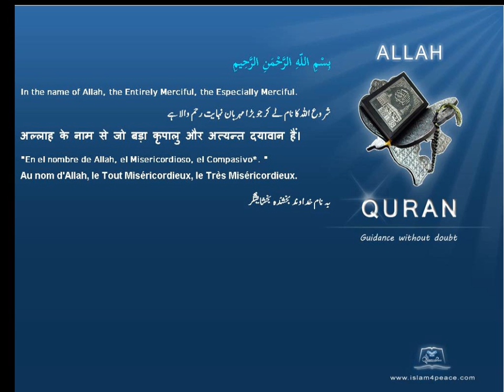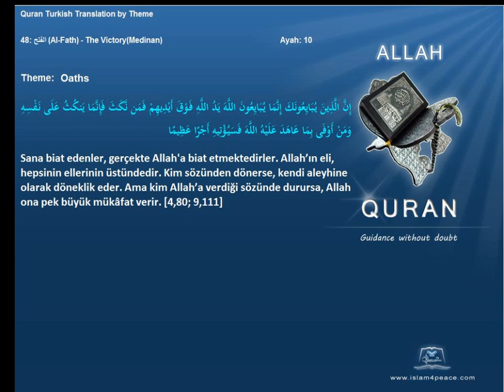Quran by Theme Turkish Oaths Islam4Peace com